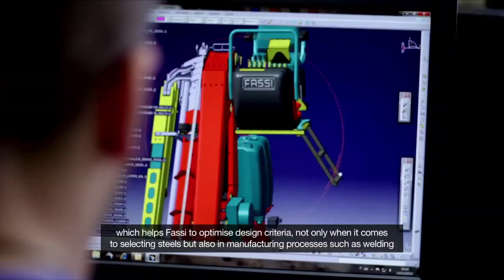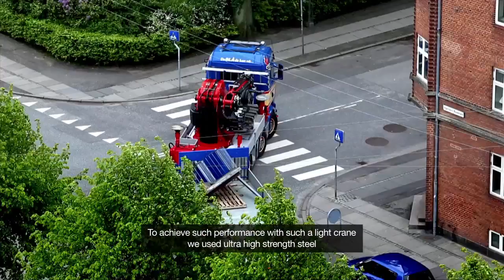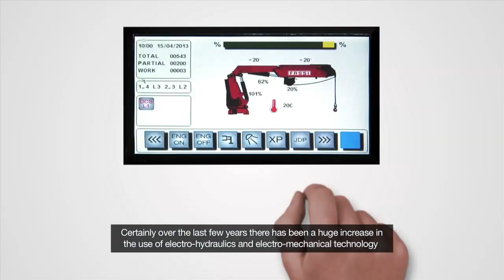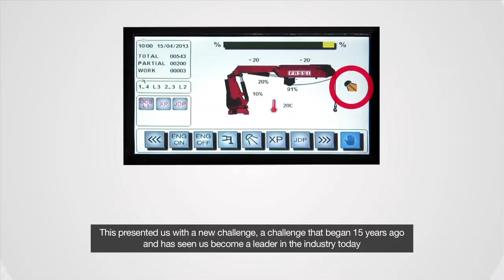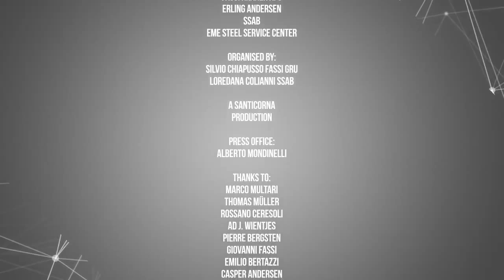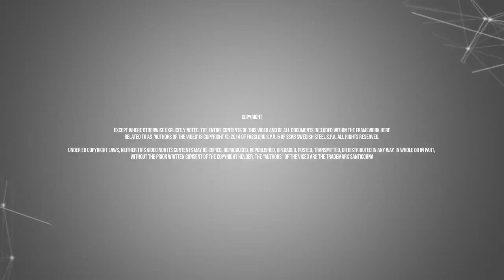The steel challenge - A video to describe a big crane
The ability to carry a load over a six-floor apartment block, to span across a yacht, to reach a roof tens of meters away, these are all missions that find the best operational response in the Fassi F1950RAL. To prove this, a group travelled to Denmark to meet the owner of the first example delivered in Europe and documented it in a compelling film clip. A successful model, in fact, around sixty of these cranes have already been sold worldwide, particularly in Israel, Colombia, Singapore, the USA and Finland. Of these, twenty are the RAL model - an acronym for Ralla Articolata Lunga (long articulated fifth wheel in Italian), offering the best performance thanks to the extensions of the secondary boom that allow it to achieve a 41 m radius, while the manual ones reach 50 m vertically, with a lifting capacity of 137.6 tm. The Fassi F1950RAL was installed on a Scania R490 four-axle vehicle. In fact, thanks to its particularly compact dimensions (length 4.18 m, width 2.54 m and height 2.55 m), it does not require the fitting of the fifth axis as instead required by the main competitor. This translates into, when it is without accessories, the possibility of 32 t approval (instead of 40 t), making the crane/truck assembly a normal industrial vehicle, approval is not then necessary as a work vehicle or even as an exceptional means of transport. The result is therefore a more manageable dual function machine which is able to travel without any particular limitations, with a shorter wheelbase and a tighter turning radius that can easily access town centres and other narrow areas, greatly expanding the possibilities of use of the crane. And neither does the basic truck require special features. The weight of the crane (17,800 kg) enables a more comfortable cabin and a greater availability of space to accommodate equipment and accessories around the basic self-supporting structure. The self-supporting structure is absolutely independent from the chassis of the vehicle, ensuring there is no transfer onto the latter of abnormal tensions or stresses that could adversely affect its duration and efficiency. A solution that allows the use of normal production vehicles without special adjustments. The protagonist of the film clip is Casper Andersen, son of the owner of the company, and driver of the binomial Scania R490/Fassi F1950RAL vehicle that in the video is presented in different operational situations, all very attractive given the setting but especially important for the interventions that the crane manages to make simple and safe, even in challenging operating conditions.